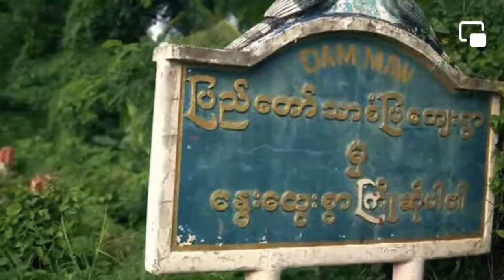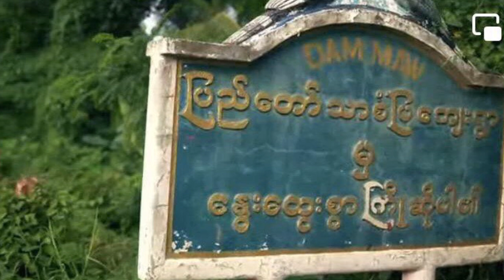Sep 20 zan(Kalay ralhrang 228 kiangah suamhmangawknak a thleng, Mingin Lawng let ah 100 leng an thi)